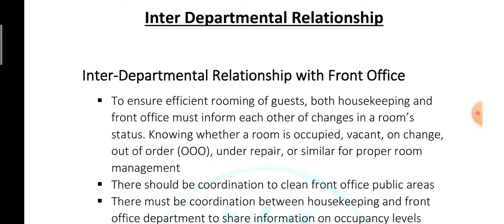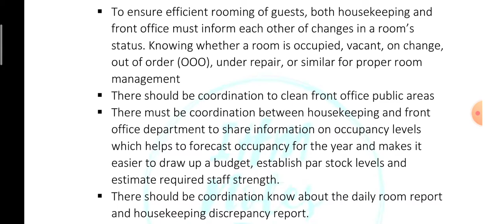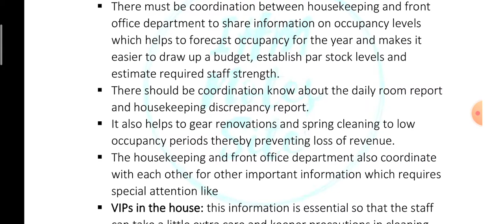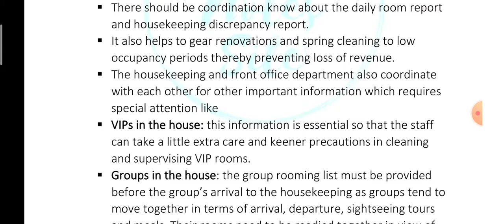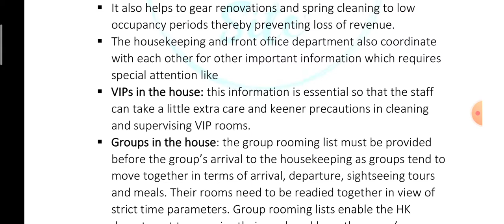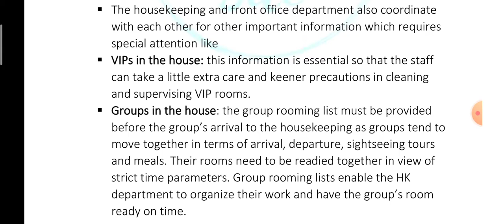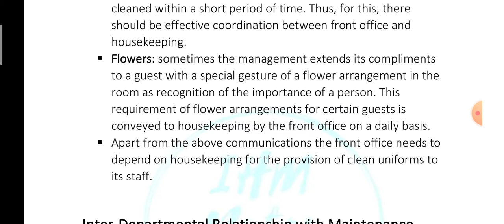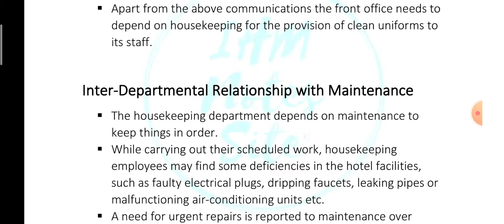Inter Departmental Relationship between Housekeeping & F.O. (HM 2ND SEM) HOUSEKEEPING LECTURE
In this video , we have discussed about coordination between Housekeeping & front Office Department in hotel on a few aspects.